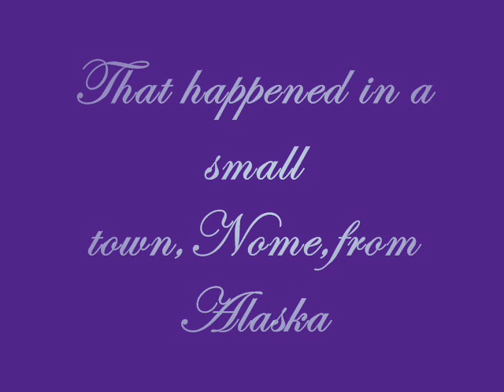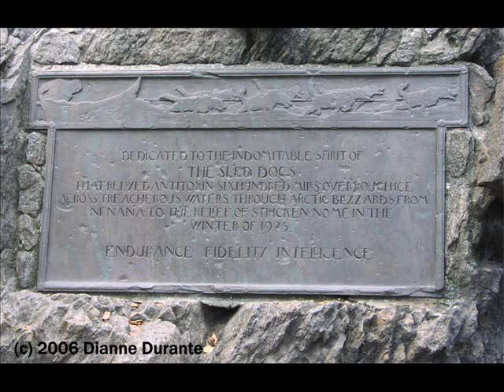Balto-My heart will go on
This video is in the memory of Balto.
There are 3 movies with Balto.
The first movie is Balto-the true story of an american hero.This movie is based on a true story.
A Siberian Husky dog brought the medicines at the right time and saved a lot of lives.
The second movie is Balto-Wolf Quest.
Balto and Jenna had babies.All of them were adopted,except Aleu,who was looking just like Balto.She grew up with Balto,Jenna,Boris,Muc and Luc.When Balto told her the truth,she ran away from home.She found a pack of wolves and joined them.She became the leader of the pack.
The third and the last movie is Balto 3.
Cody  was the son of Jenna and Balto.He rescued the man that had an airplane crash,and he helped the sled dogs to deliver the post mail in Nome.